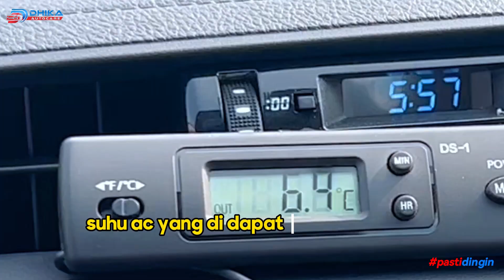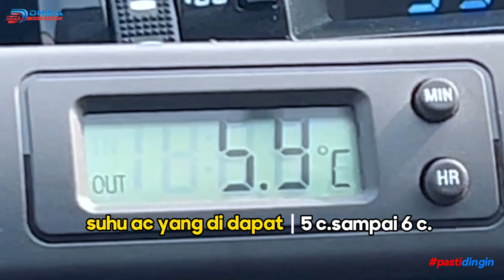PASANG AC ISUZU TRAGA BEDA POSISI? | PASANG AC MOBIL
kamu mau pasang AC untuk mobil kesayanganmu? Dhika AC Mobil memiliki segala solusi segala permasalahan AC kendaraan kamu, yuk langsung konsultasi dengan tim Dhika AC, atau langsunng datang ke bengkel

DHIKA AC MOBIL
 Jl. H. Mansyur, RT.001/RW.005, Gondrong, Kec. Cipondoh, Kota Tangerang, Banten 15147